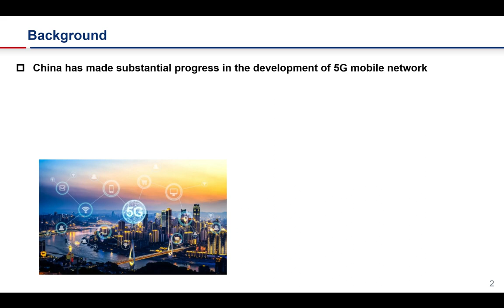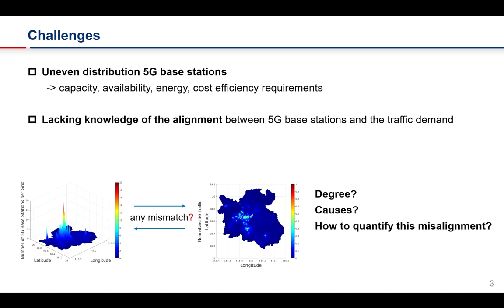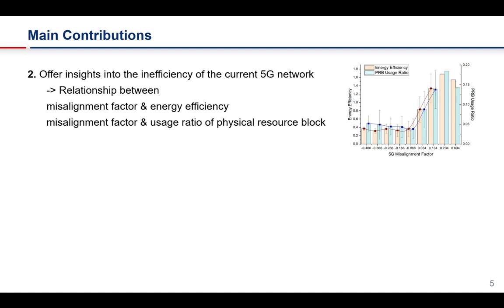[shp5200] Understanding Deployment Experience of 5G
"Understanding Deployment Experience of 5G

Ziyi Liu, Huandong Wang and Yong Li"